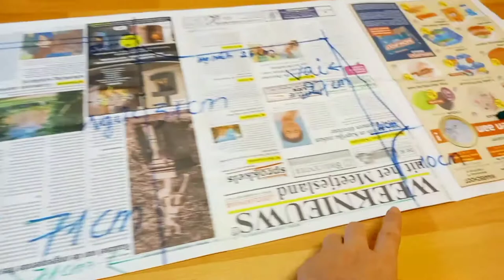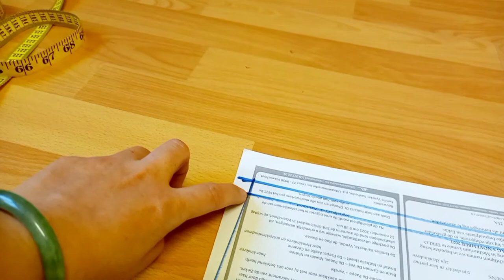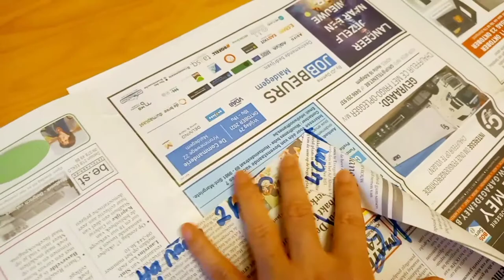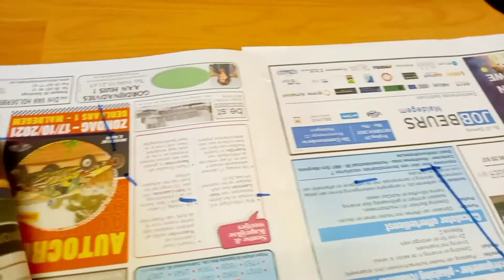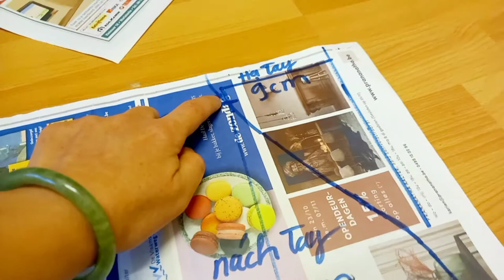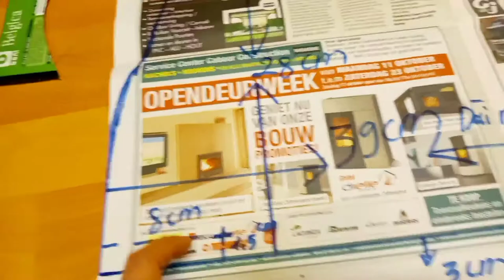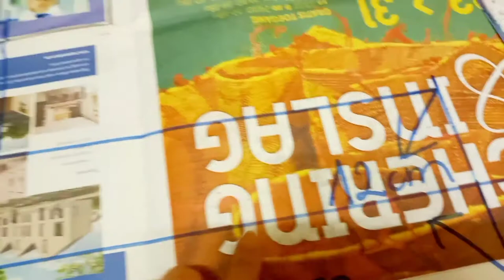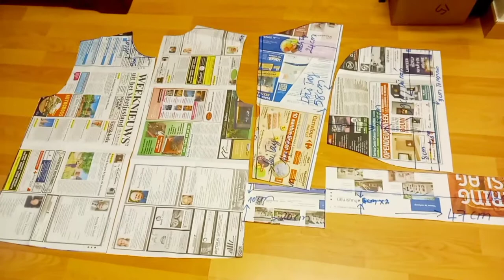Hướng dẫn vẽ áo khoác có bo lai và bo tay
Vẽ áo khoác có nón bo tay và bo lai